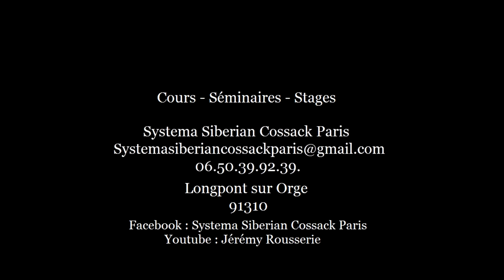Shashka Slovakia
Durant notre séjour en Slovaquie, nous sommes tombé par hasard sur les ruines du château de Divin! Une soudaine envie irrésistible, se fit sentir, d'aller jouer de nos shashkas dans ce paysage des plus épiques !
During our trip in Slovakia, we found accidentally the ruins of the Divin Castle ! The wish to go there and play with our shashkas was too big ! It was epic!